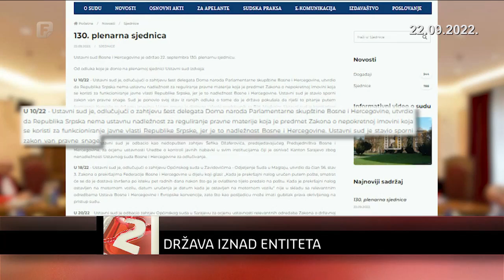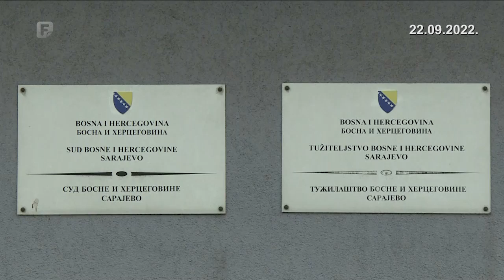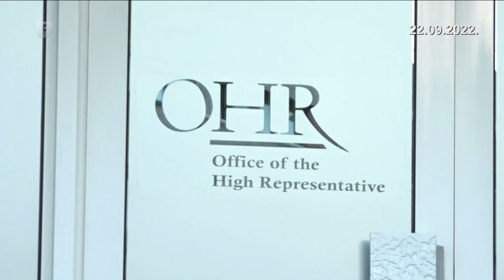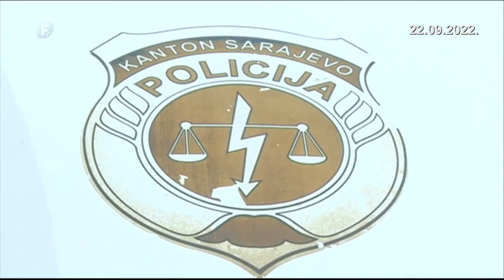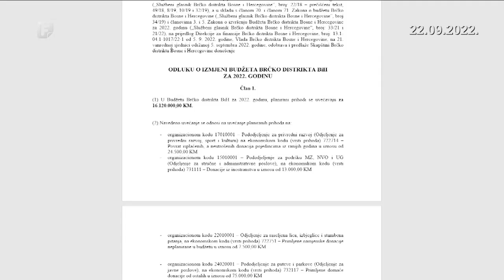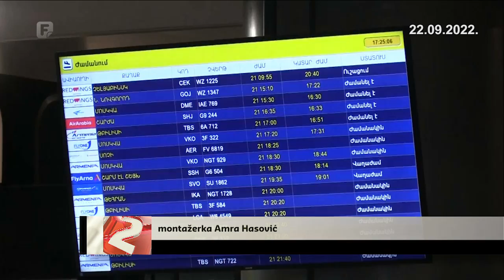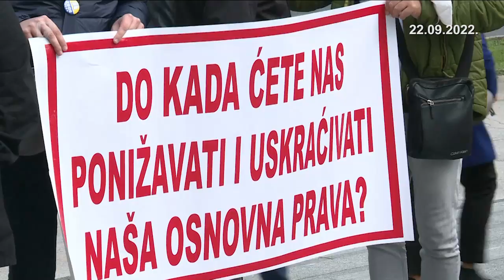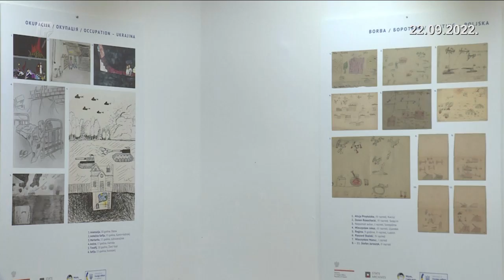Dnevnik 2 22.09.2022.